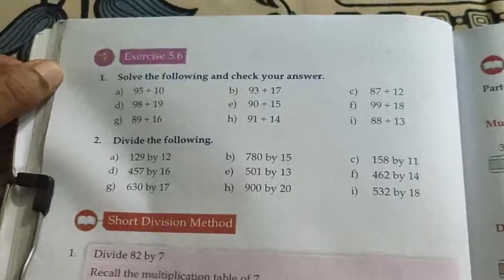30june2020 Maths Class-3 Ex-5.6